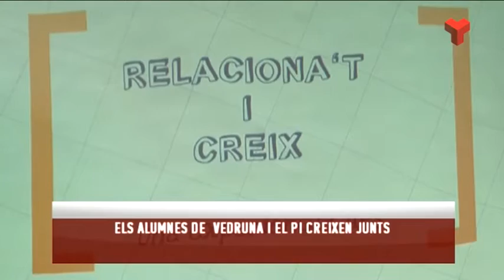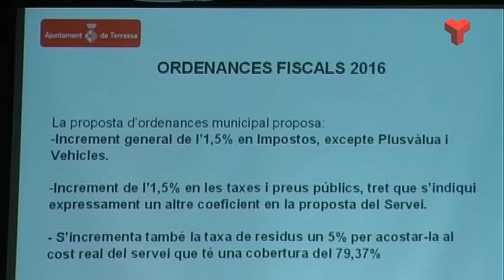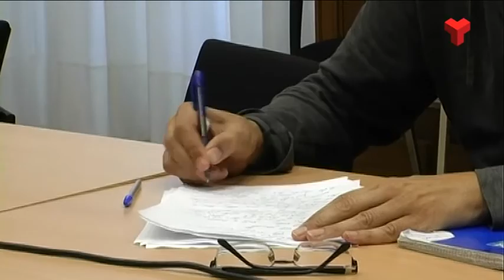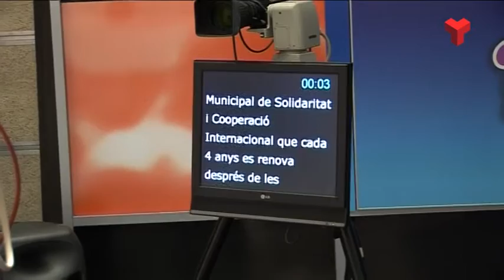Informatiu Tarda dijous 22-10-2015 de Canal Terrassa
L'Informatiu Tarda de Canal Terrassa Vallès d'aquest dijous 22 de setembre de 2015, presentat per Francesc Novell. Més informació a